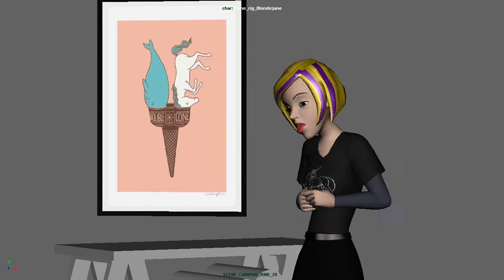Progress Reel Tammy Smith WorkShop 5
Progress Reel
Instructor Angie Jones